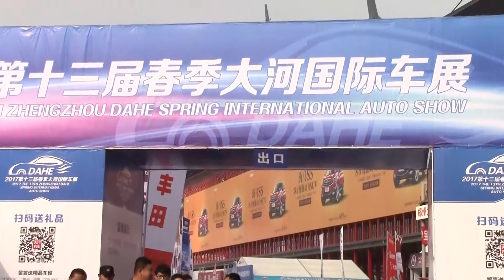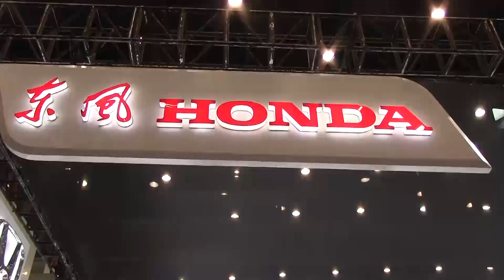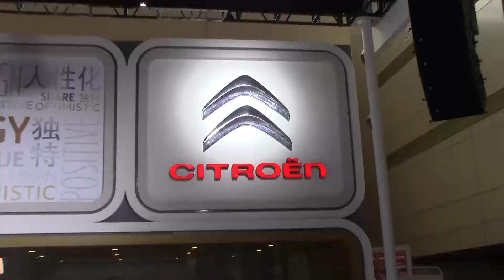CHINA AUTO SHOW - 70 Chinese Brands & Cars YOU NEVER HEARD OF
Visit AUTO SHOW with Lucas World in China and see Auto Makers and cars you never heard of! If you are cars lover or just simply like cars or interesting things we have brought you inside look at one of Chinese Auto Show of 2017. Although All cars are for daily use that means we haven’t seen any concept cars it was still interesting to stop by at all exhibits and check out cars that are made for Chinese roads. It is know that Chinese car makers don’t comply with European or American standards, but it is always cool to see what design they come up with (in many cases you can see resemblance with European and American cars).

If you are curious which Chinese Cars are browsing roads in China here is the list of all Chinese Brands:

Witness live action performance with stunts and explosions of a battle of an ancient Capital City Kaifeng, China
Visit Beijing with Lucas World and find out what to Do and See in Capital of China!

LUCAS WORLD is bringing you one of the Biggest Surprises on You Tube!